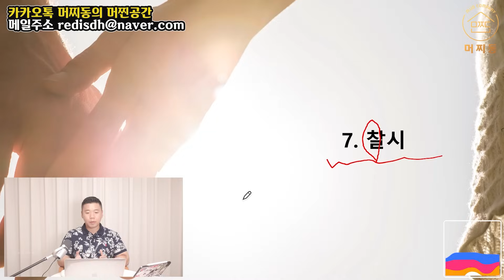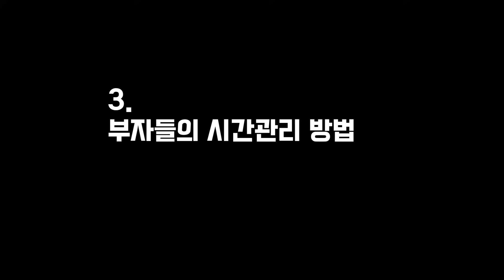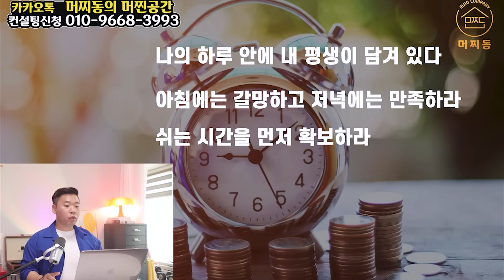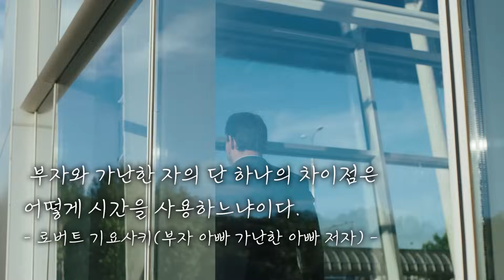비싼 돈 들이지 않고 이것을 모아라, 곧 부자가 될 것이다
🟡 머찌동 약력

💡강연 : 동국대A.P.P최고위과정 특강, 신세계백화점 본점, CLASS101+, 용산 아이파크, 대전 구즉도서관 외 다수